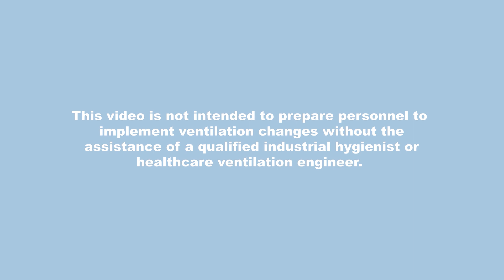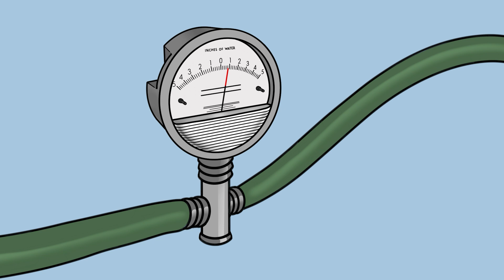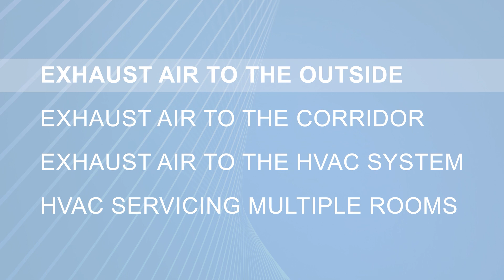Why is pressure important to infection prevent and control Spanish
Learn why creating and maintaining negative pressure rooms is important for the safety of patients and staff.